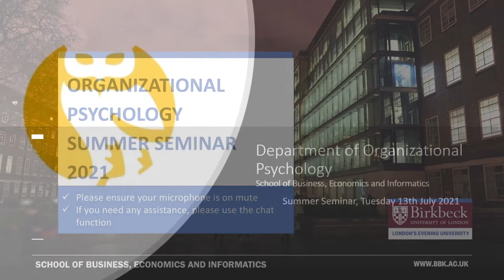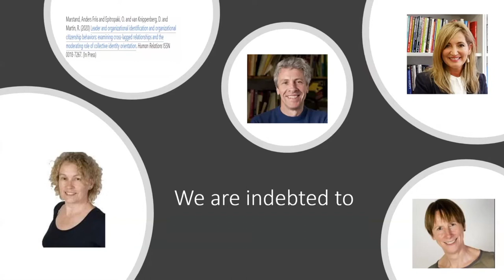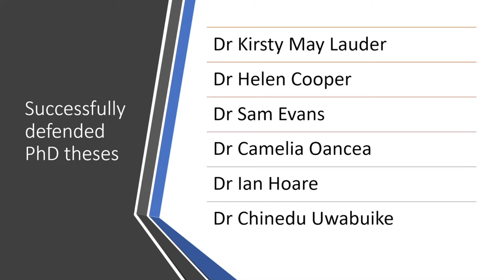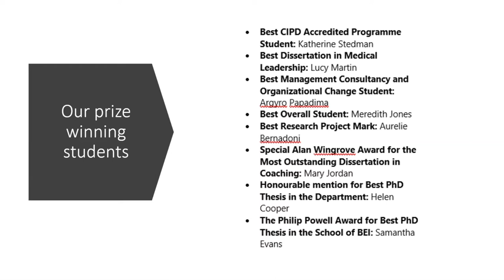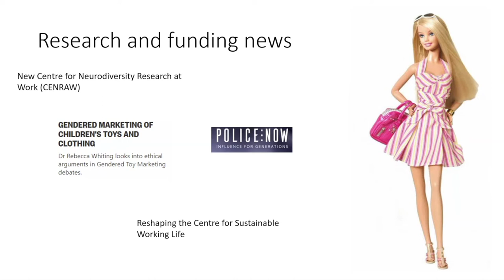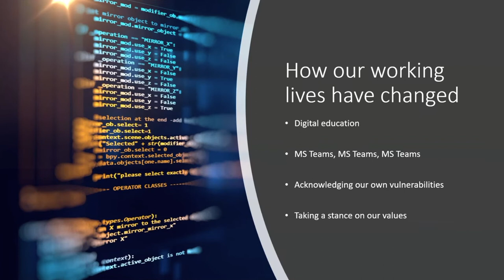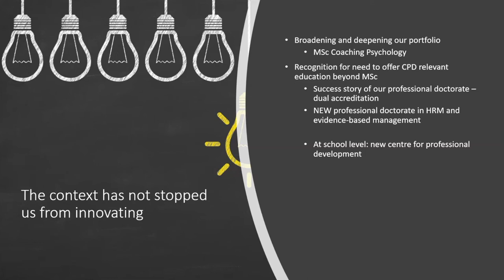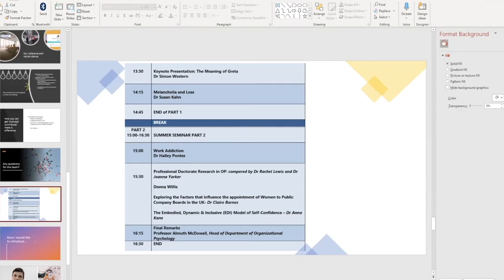Organisational Psychology Summer Seminar 2021 (OPSS01)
The Department of Organizational Psychology is delighted to host a range of speakers for this year’s Summer Seminar.

Welcome and Departmental Update
 from Professor Almuth McDowall, Head of Department of Organizational Psychology, Birkbeck, University of London